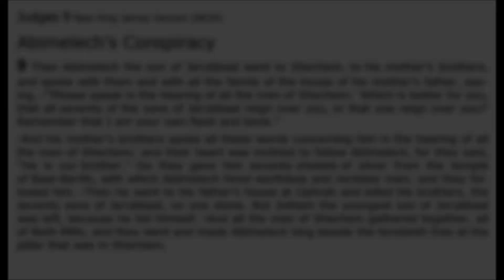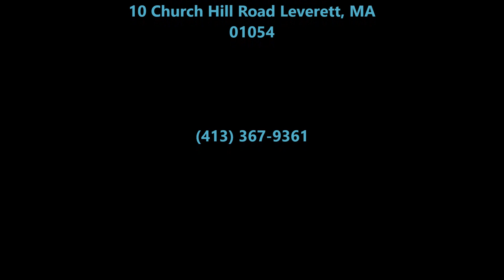Judges Chapter 9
Listen live on radio Wednesday mornings on 97.3FM WLPV out of Greenfield Massachusetts.